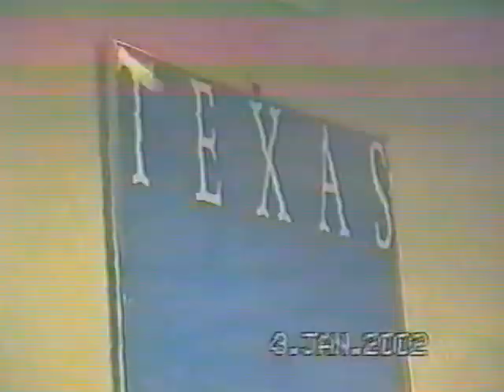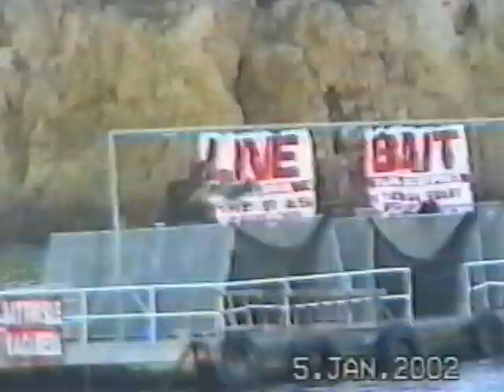Striped Marlin fishing with David McIntyre